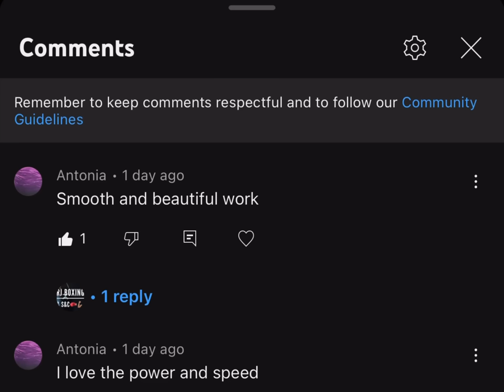Challenged to do a full power 1 minute video on the heavy boxing bag good technique clean shots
I was challenged to do a flat out full power 1 minute video on the bag, and I am a man that faces challenges head on so here you go…

However it’s not just about power, the key is to also keep your technique solid, neat and sharp when throwing the explosive punches. I try to do this here.” 🥊

Hope you guys and girls enjoy this video!!!